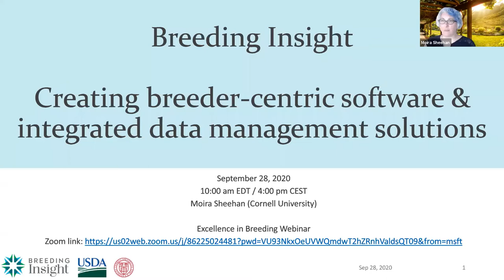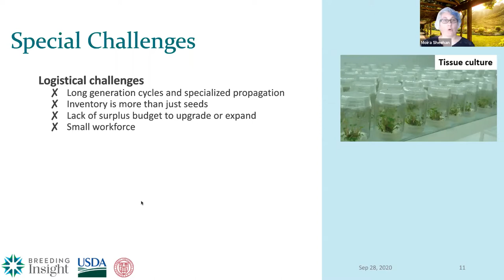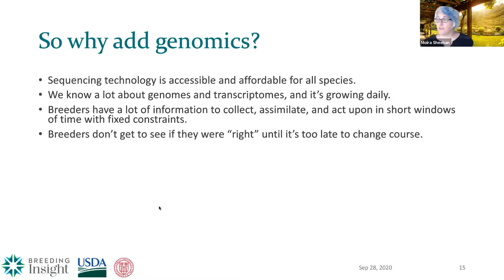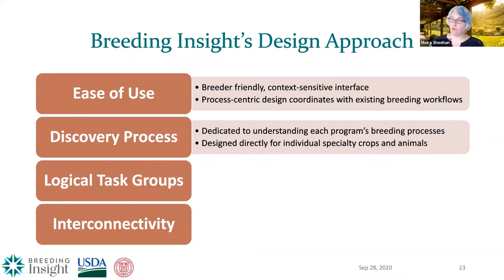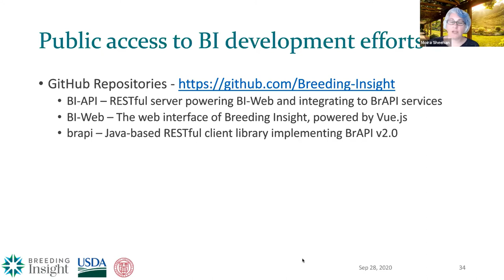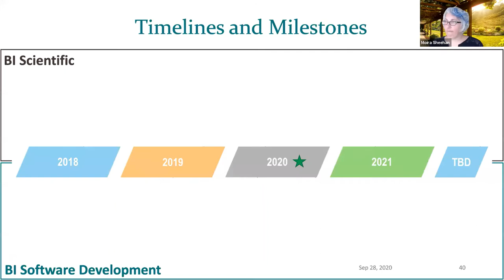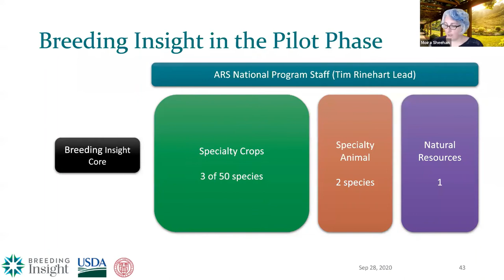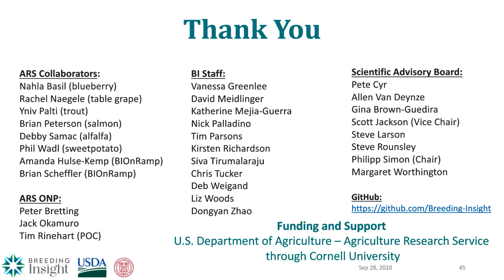EiB Webinar: Breeding Insight - Breeder centric software & integrated data management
Specialty crop and animal breeding have lagged behind major crops and animal breeding (e.g, maize, cattle) in genomics and phenomics tool use. Sometimes this is due to crop biology, but more often to size and availability of or access to resources. Breeding Insight (BI) acts as a conduit of information, support, and resources to enable genomic insight and selection across all of the USDA-ARS public breeding efforts.

We discuss some of these challenges, and the model BI is using to elevate these programs rapidly with genomic resources, phenomic assistance, and improved data management solutions that are breeder-focused to aid technology adoption.

EiB with Cornell, GOBii